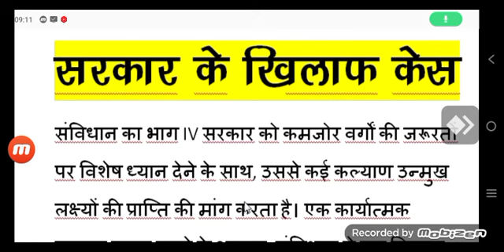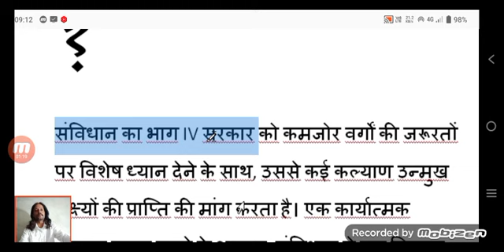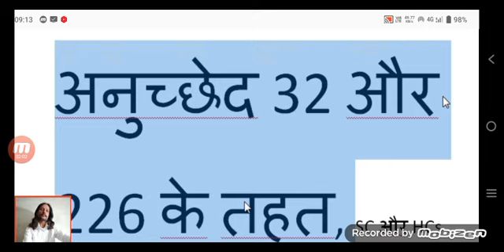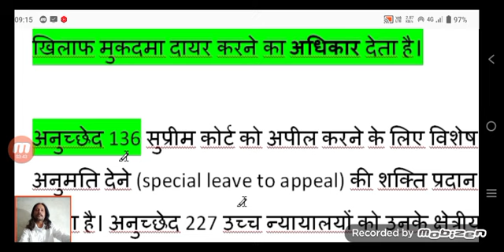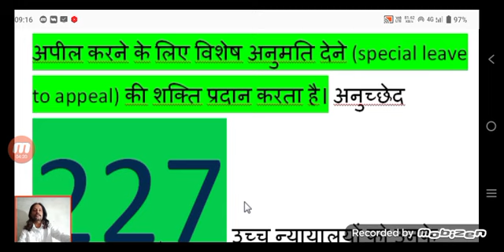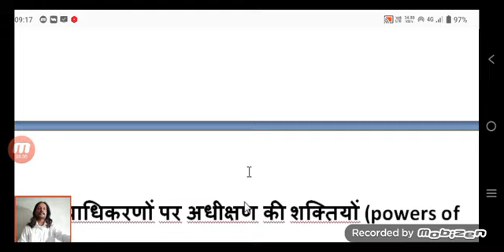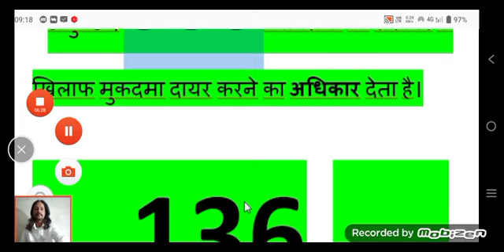सरकार के खिलाफ मुकदमा कैसे कर सकते हो? case against the government how? administrative law in hindi